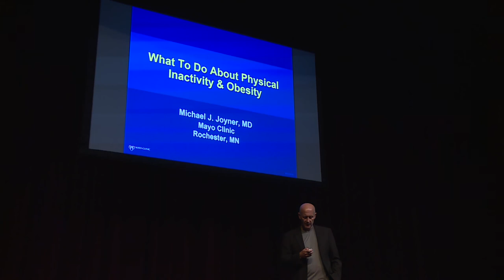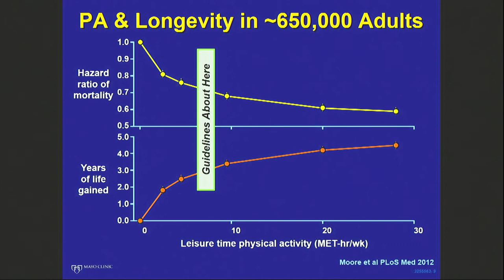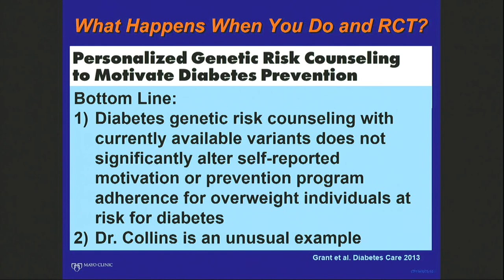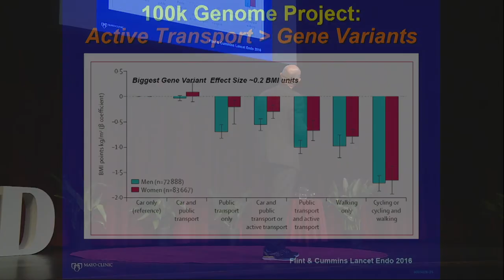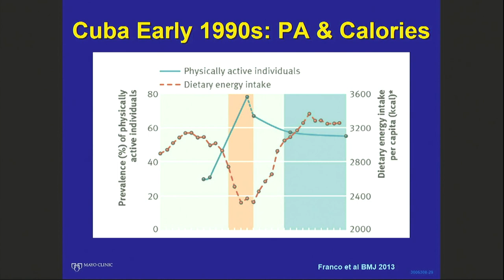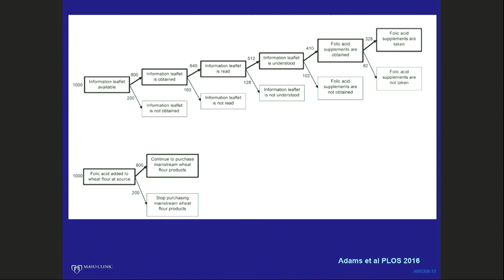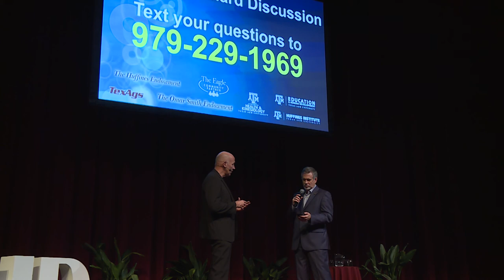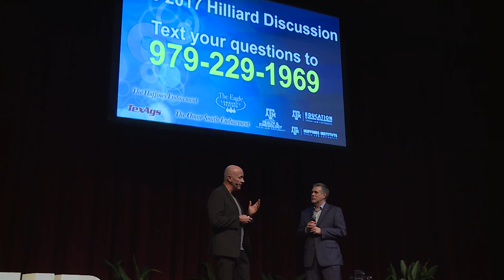Dr. Michael Joyner - Hilliard Discussion 2017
The laboratory of Michael J. Joyner, M.D., is interested in how humans respond to various forms of physical and mental stress during activities such as exercise, hypoxia, standing up and blood loss. Dr. Joyner and his team study how the nervous system regulates blood pressure, heart rate and metabolism in response to these forms of stress. They are also interested in how blood flow to muscle and skin responds to these stressors. These responses are studied in young healthy subjects, healthy older subjects and people with conditions such as heart failure.

Dr. Joyner is personally interested in the role of integrative approaches in science as a powerful tool to integrate and critique data from reductionist approaches.

By studying normal physiology and how it is affected by aging, sex and disease, Dr. Joyner and his colleagues gain insight into what body systems are potential therapeutic targets for intervention. Their research also provides insight into the many complex mechanisms that operate together to keep us healthy and able to adapt to the demands of life — or fail in a way that makes us unable to adapt.

If you enjoy these kind of topics, make sure you visit the Huffines Institute Audio and video podcasts are also available by downloading the Huffines Institute app, available in the Apple App Store and Google Play.